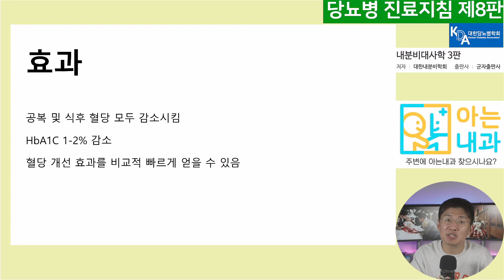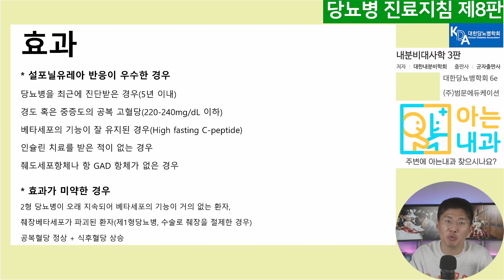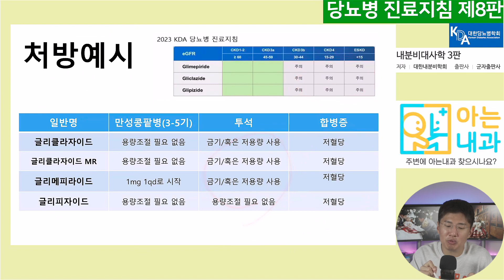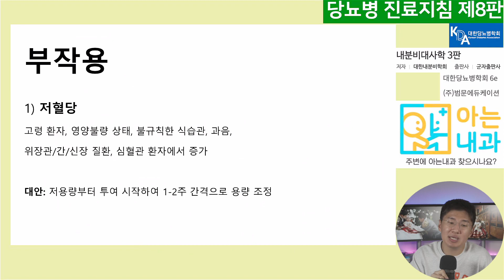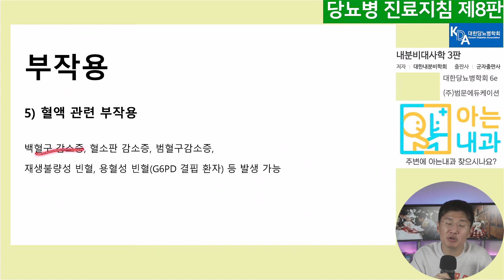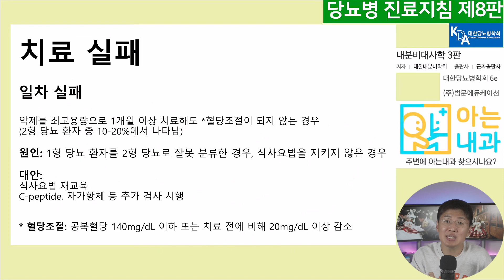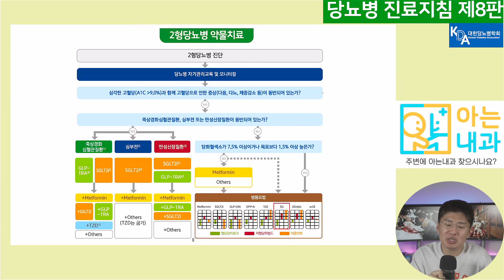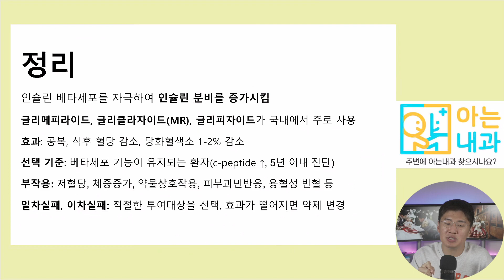#4 당뇨병치료제: 설포닐유레아(feat. 어떤 환자가 효과가 있을까?)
이번 영상에서는 설포닐유레아라는 당뇨병 치료약제에 대해 알아보겠습니다!